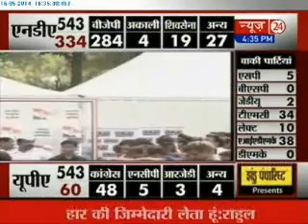Rahul Gandhi wishes luck to new government, concedes defeats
Congress has done pretty badly,As Vice president, I hold myself responsible for this performance says Rahul gandhi.